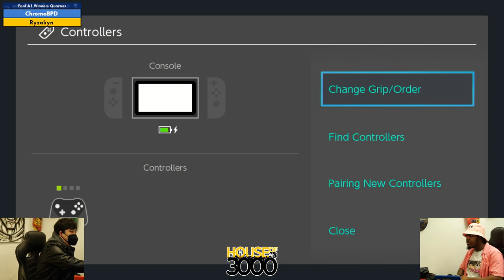Xeno345 Pool A1 Winners Quarters ChromaBPD vs Ryzakyn